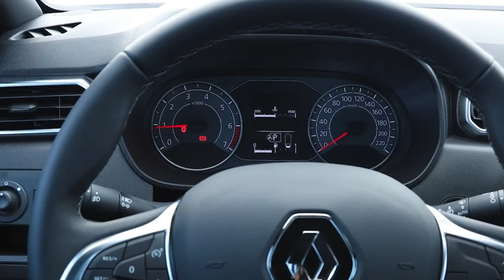RENAULT DUSTER 2024 llega a Ecuador ¿Qué cambió? 🤔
¡Llega a Ecuador el renovado Renault Duster 2024! Descubre todo lo que ha cambiado en este SUV todoterreno.
En este video analizamos a fondo el nuevo Renault Duster 2024, revelando:

Diseño exterior actualizado: Un nuevo look más moderno y robusto.
Interior rediseñado: Mayor confort, tecnología y conectividad.
Motores y rendimiento: ¿Qué opciones de motor ofrece el Duster 2024 en Ecuador?
Equipamiento completo: Analizamos en detalle todas las características del nuevo Duster.
Seguridad de primer nivel: Equipamiento de seguridad del Duster 2024 para mayor tranquilidad.
Primeras impresiones en Ecuador: Opiniones y comentarios sobre el Duster 2024 en el mercado ecuatoriano.
¿Vale la pena comprar el nuevo Duster 2024? Analizamos pros y contras para ayudarte a tomar una decisión.
¿Estás pensando en comprar un Renault Duster 2024?

No te pierdas este video para descubrir si este SUV todoterreno es la opción ideal para ti.